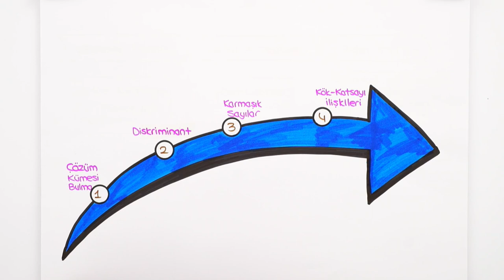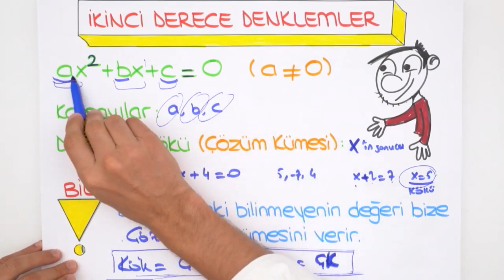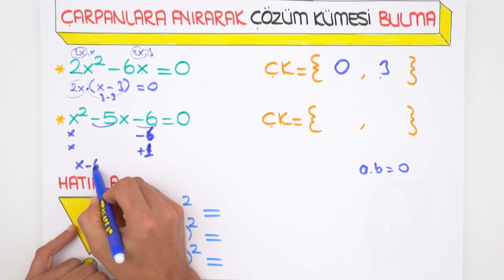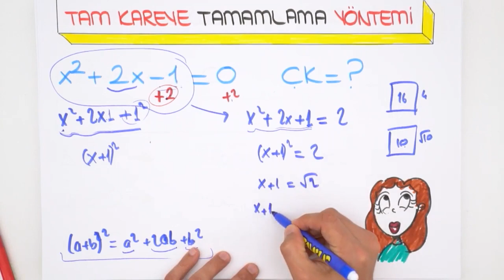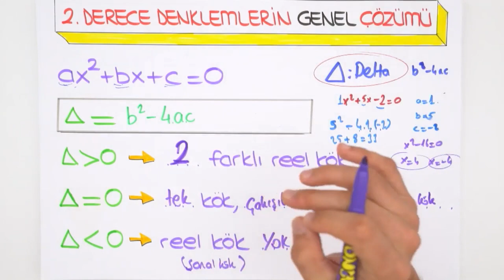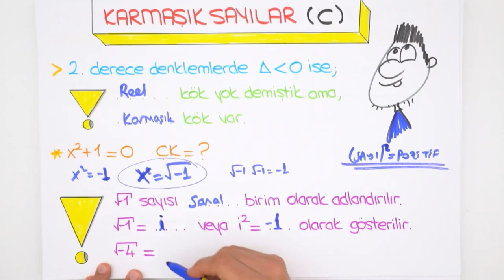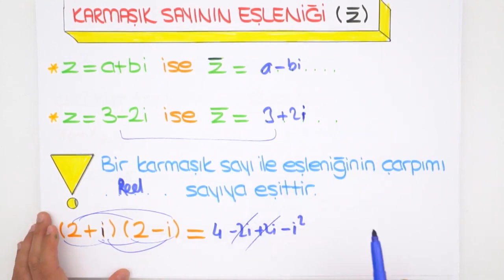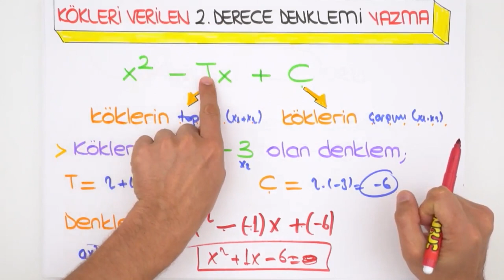2.Dereceden Denklemler | 9'dan 10'a Hazırlık Kampı ✍🏻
9'dan 10'a Hazırlık Kampı devam ediyor! 9. sınıf konularını tekrar ederek 10. sınıfa bomba gibi hazır olacaksın. Matematik dersinde bugün, sizlerle beraber ''2.Dereceden Denklemler'' konusunu öğreniyoruz. Sakın kaçırma! 😎